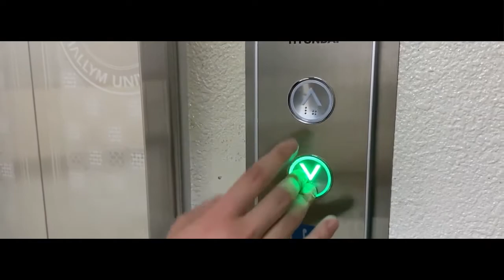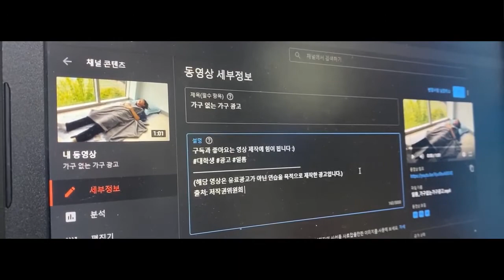[저작권 공감영상 제작단] 키킥 l 일상 속 저작권은 더블 체크다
룰루랄라~ 수업을 가야지~
엇!? 어젯밤.. 내가.. 영상을 올리면서 출처 표기를 했던가..?

수원 학생의 선택은!? ( ͡° ͜ʖ ͡°)~

일상 속 저작권은 더블 체크-! 지금 바로 영상으로 확인해 보세요!